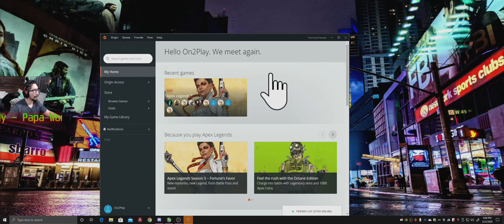Best KnockDowns, Kills, King Kabooms APEX Legends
Welcome to our Papa & Princess (Father & Daughter) Family YouTube Channel where we post our random posts of our hobbies!
We have a few and we may have new hobbies along the way! You're welcome to join us on our little adventures! Let's play!

You know what else? We are now Live Streamers! Don't forget to ring that bell when we're streaming on Fridays & Sundays! Sometimes in between when we have time!

Music Artist by- DJ Artistry

Main Background Music was made by a friend of mine- DJ Artistry